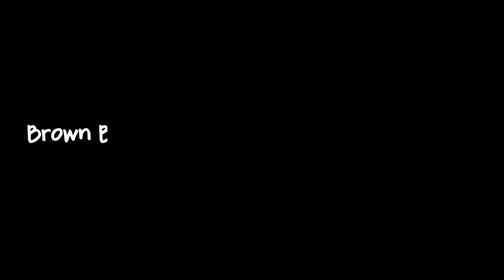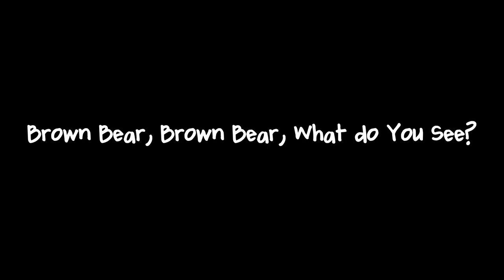Brown Bear, Brown Bear, What Do You See? | Natural Kids | Audiobook (Victor Hart)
Não deixe de seguir o canal para acompanhar nosso conteúdo. Até mais! 😉

No Natural, os professores são nativos e nosso método para alcance da fluência é fundado principalmente na conversação, assim o conhecimento do idioma é adquirido de forma natural.
Venha nos conhecer:
CLN 214, Bloco C, Sala 210 – Brasília|DF